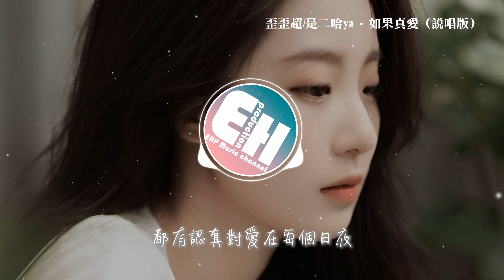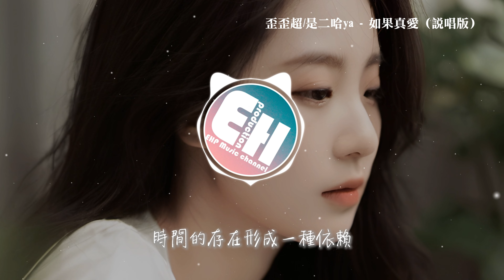歪歪超/是二哈ya - 如果真愛（說唱版）『如果這是真愛 我想我會等待，時間的存在形成一種依賴，如果不是真愛 你為何說出來。』【動態歌詞MV】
❖歌詞在下面❖
詞：心大俊
曲：心大俊
原唱：張建雄/心大俊
說唱詞：歪歪超
編曲：Cluz/歪歪超
混音：CluZ/歪歪超
製作人：歪歪超
監制：kk
OP/SP：昌禾文化
[該版本已獲詞曲正式授權]
如果這是真愛
我想我會等待
時間的存在形成一種依賴
你像天上的月
我是環繞的星
表達的愛你一定第一時間傾聽
散髮著皎潔的光是那般的迷人
在你的身邊隨時可以感受到你體溫
我每個細節 在每個季節
都有認真對愛在每個日夜
我認為真正的浪漫並不是在某一瞬
而是我逐漸能占據在你心裡的每一寸
早晚的問候
這些我已經全部習慣
從我們擁有彼此
就沒有過任何遺憾
當你難過的時候
我只需要掐指一算
就把你最愛的歌深情的為你清唱一段
天也在變冷穿搭也不能再隨心
但今年一定還會收到你織的圍巾
在這個地球Online 裡戀愛像PVE
在小說故事中我們的愛是1V1
如果這是真愛
我想我會等待
如果不是真愛
你為何說出來
好希望一切不要過得太快
如果這是真愛
我想我會等待
等待與你看今年第一場雪的到來
如果南方不下雪
那我就拿紙屑來冒牌
然後再對你告白
只有是真愛
我才會說出來
說千萬遍也會說你是我的愛
早已將你依賴
無論是過去 未來 現在
愛都不存在意外
如果這是真愛
我想說沒有如果
這就是真愛
對待愛情認真的人如我
如果這是真愛
都怪我寵溺太多
天天都像熱戀期
不過我也願意自食其果
時間請慢一點
時間請慢一些
就讓我能夠永遠愛著她的一切
足夠牽著她的手去環游世界
如果這是真愛
我想我會等待
如果不是真愛
你為何說出來